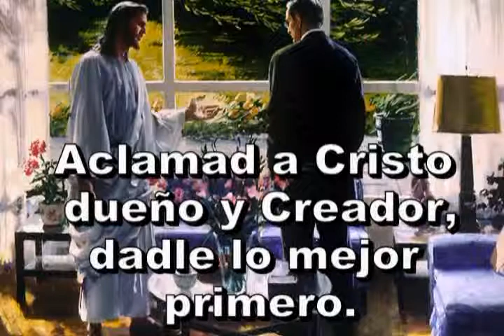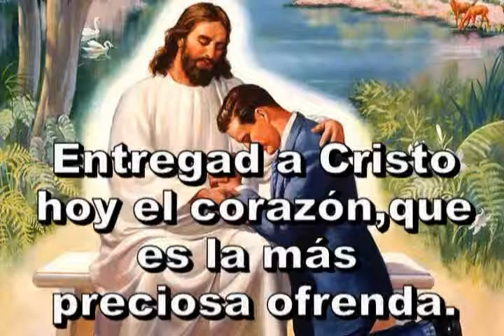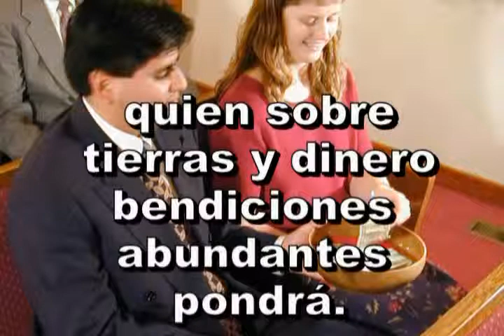487 - Suenen las palabras - Himno Adventista Cantado